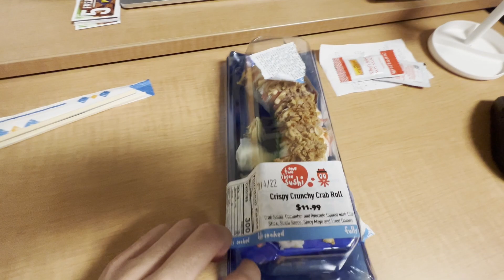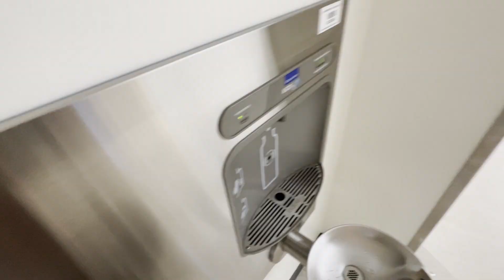UT PP S1 (W7): 6-FEET PHILLIP POV, DANIEL'S GIFT, AND CHEETO BABY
Halo,

I hope that my vlogs that have terrible camera angles, cringe moments, and many dry scenes make your day a bit better. Every outro will be a song that I was obsessed with that week. Sorry for having no captions this week. My extra pair of editors were busy, but I hope you enjoyed it regardless!

If you have any tips about UT, Austin, anything vlog related, or have any questions for me, leave them in the comments or message me!

PP out 🎤

Thumbnail: My sister